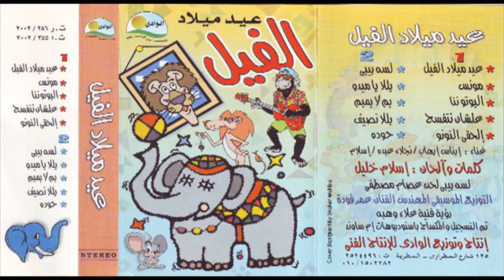Various - Sebak Min El Shakawa / المجموعة - سيبك من الشقاوة